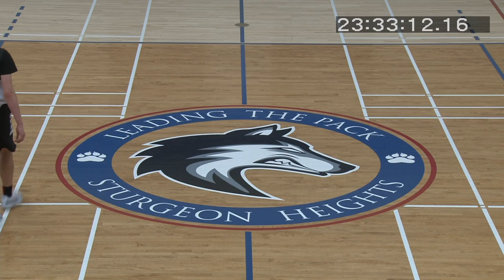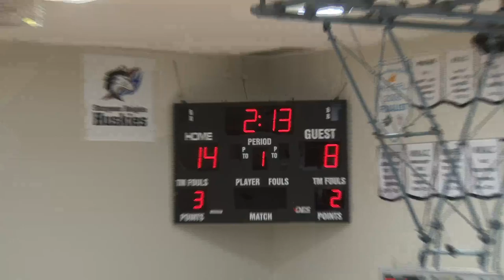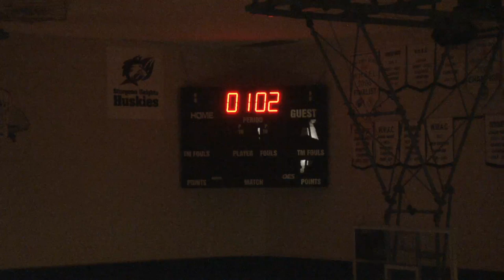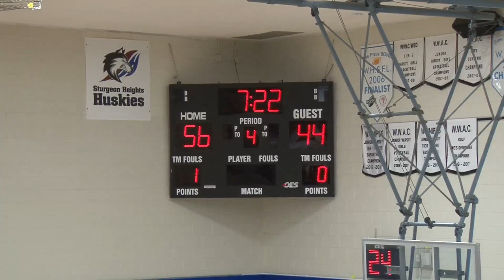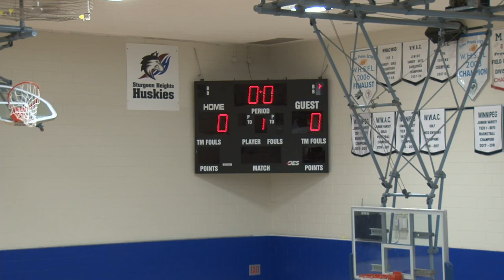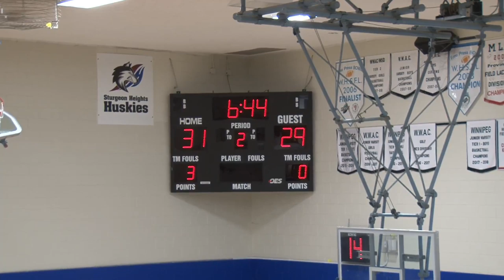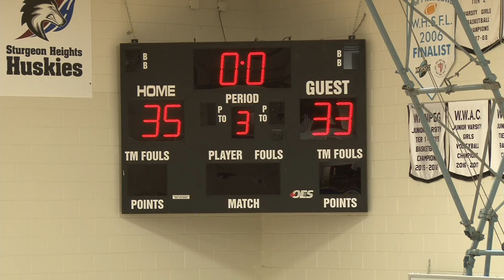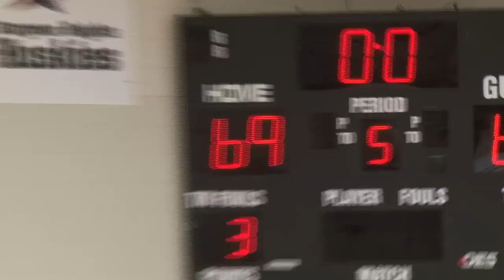HIT 2020 Finals